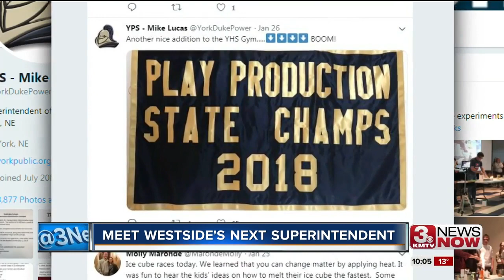Meet Westside's new superintendent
Dr. Mike Lucas comes to Westside from York Public Schools in Nebraska